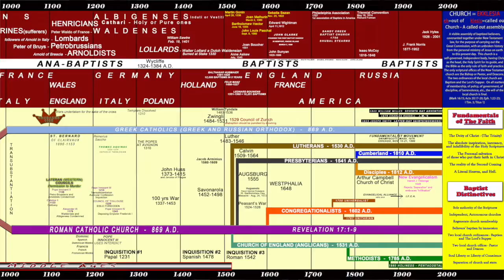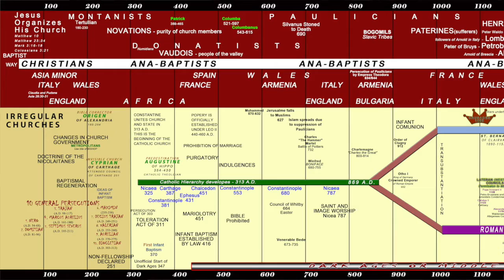Evening Post with Pastor Bruce Goddard/Soulwinning with Dennis Corale 5-21-20